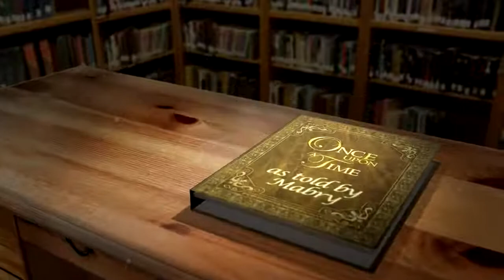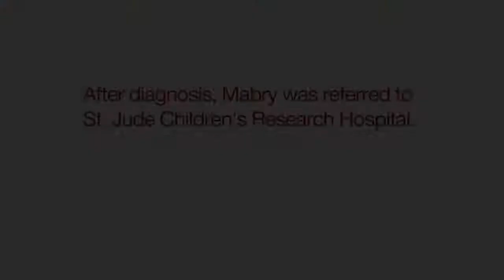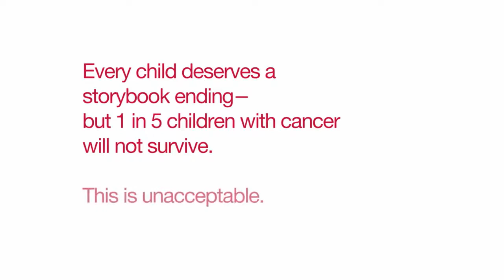Meet Princess Mabry | St. Jude Children's Research Hospital patient's story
Starting May 14, you can reserve your $100 ticket for a chance to win the 2020 St. Jude Dream Home, built by Buckeye Real Estate Group, along with a brand-new car provided by Jim White Honda and many other great prizes!

to reserve your ticket and help the mission of St. Jude Children's Hospital: To ensure that no family ever has to pay for their child's treatment.